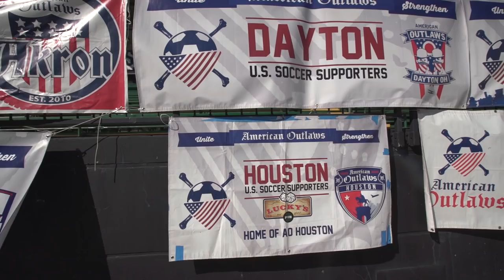Story of the Game: U.S. Men's National Team vs. Guatemala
The U.S. returned to Columbus and defeated Guatemala 4-0 in the back-to-back series finale during the CONCACAF World Cup Qualifying Semifinal Round. Here are the sights and sounds from MAPFRE Stadium.

U.S. Soccer